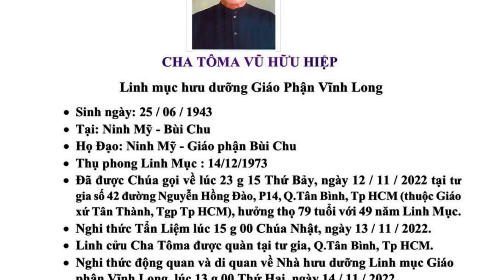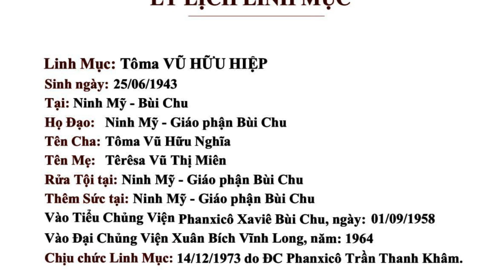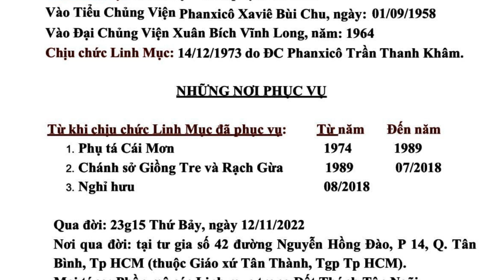CHA TÔMA VŨ HỮU HIỆP LINH MỤC GIÁO PHẬN VĨNH LONG VỪA AN NGHỈ TRONG CHÚA - XIN CẦU NGUYỆN.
Cáo phó Cha Tôma Vũ Hữu Hiệp Giáo Phận Vĩnh Long.